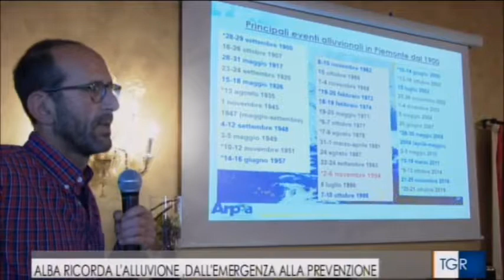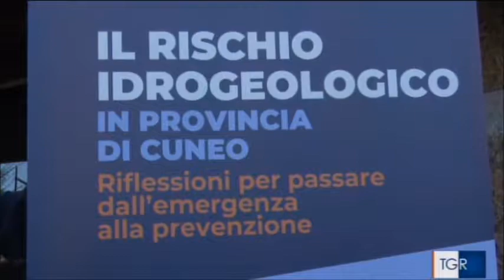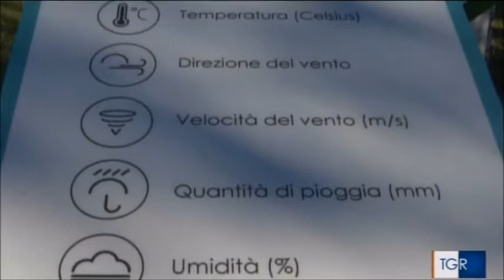Convegno "Il rischio idrogeologico in provincia di Cuneo", servizio TgR Piemonte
Convegno "Il rischio idrogeologico in provincia di Cuneo: riflessioni per passare dall'emergenza alla prevenzione", organizzato da ANCE Cuneo e Confindustria Cuneo ad Alba il 4/11/2019.

Servizio del TgR Piemonte del 4/11/2019.